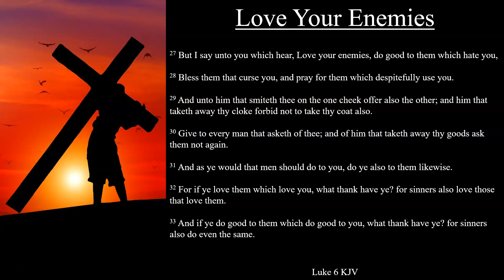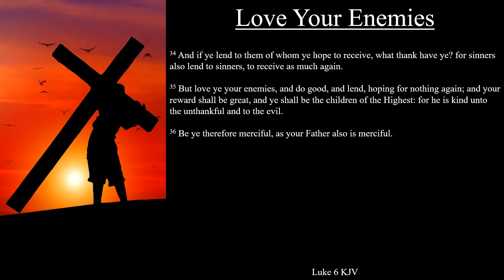Luke 6:27-36 KJV | Love Your Enemies